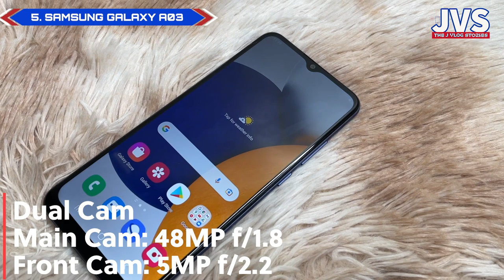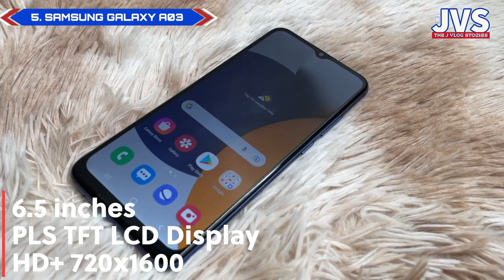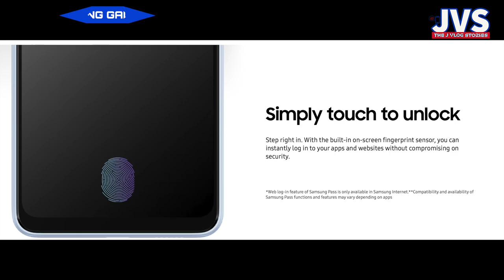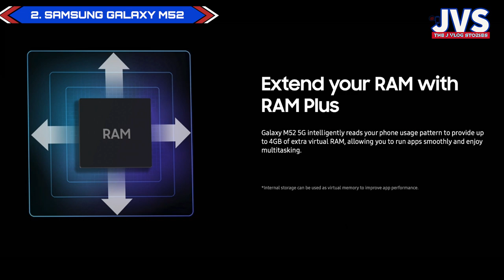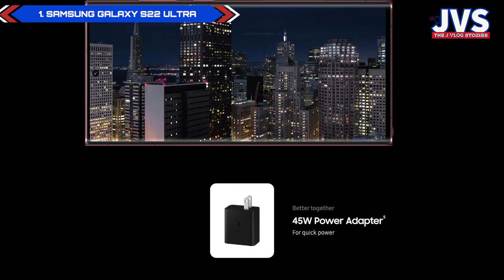Top 5 Samsung Phones Ngayong 2022 - Jan to April 2022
Video Editor: adobe rush/ imovie